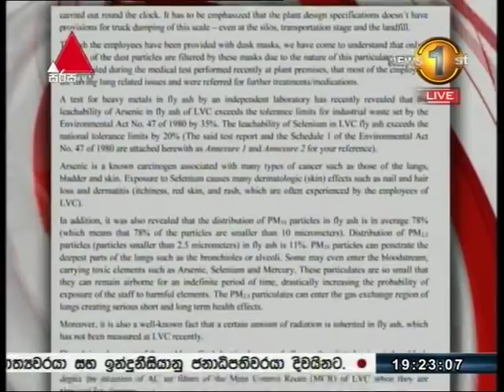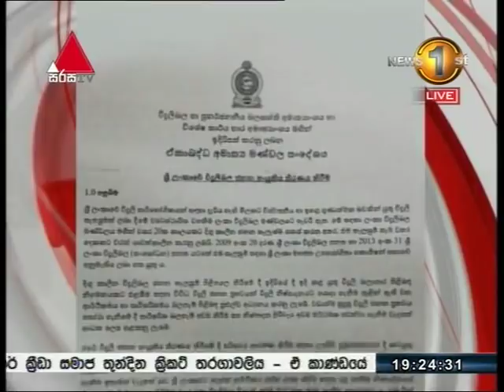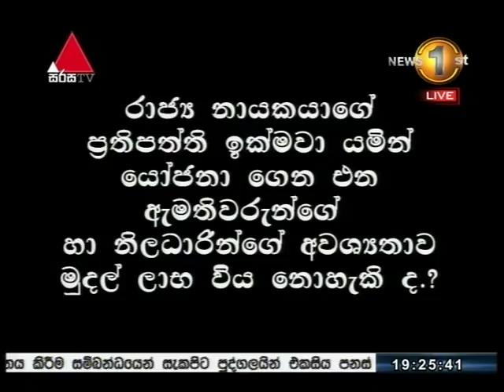නොරොච්චෝලේ ගල්අඟුරු බලාගාරයේ පරිසර බලපත්‍රය දීර්ඝ කිරීම තාවකාලිකව අත්හිටුවයි